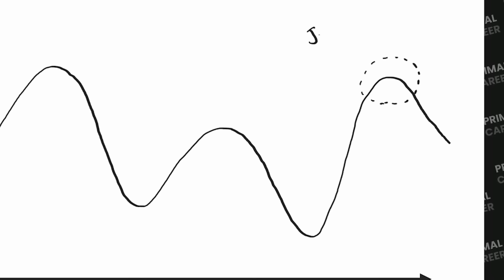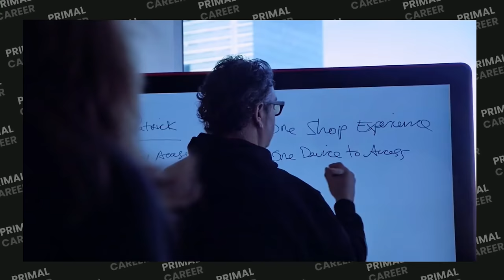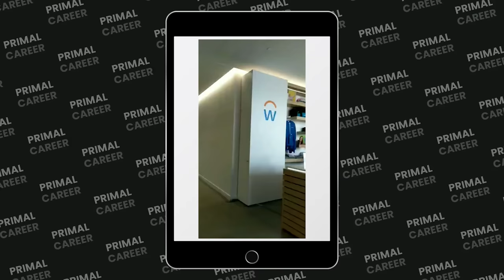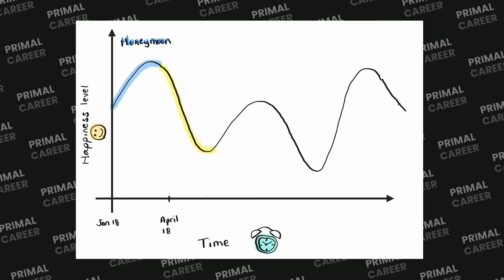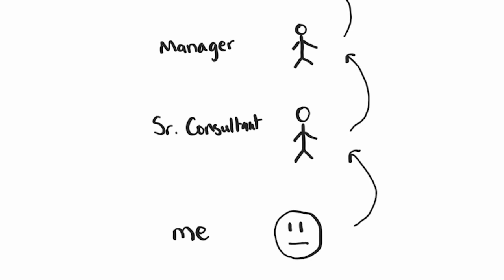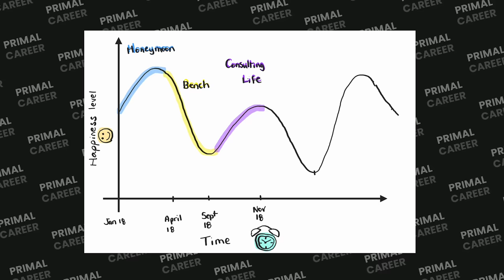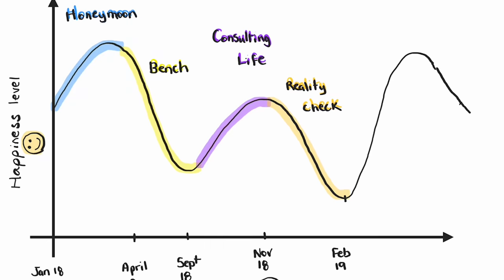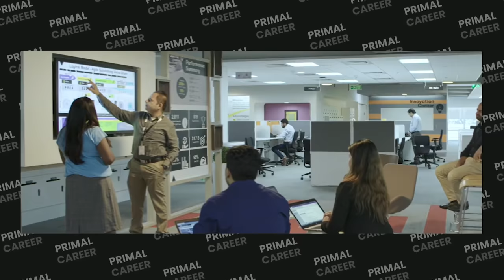Working at PwC: My Honest Experience & What Really Went Down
Working at PwC wasn't always how I expected it to be.

In this video, I'll walk you through my whole experience working at a Big 4 firm, from work opportunities, training, certification, office politics, and more!

Overall, my (almost) 2 years at PwC, working as a Consultant were great to kick off my career and see what the real world looked like, and I am still grateful for this awesome opportunity!

If you worked at PwC or any of the big 4, how was your experience? And if you want to work there, what do you look forward to most?